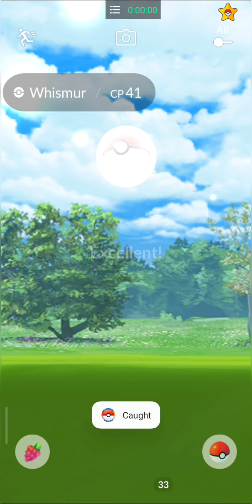Grass Shiny✨ Pokemon Pgsharp Pokemon Go